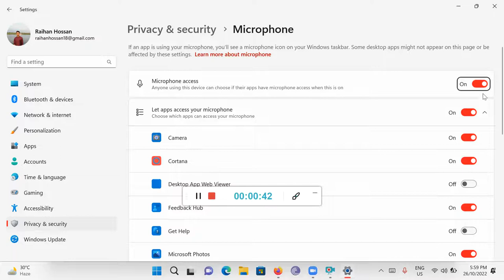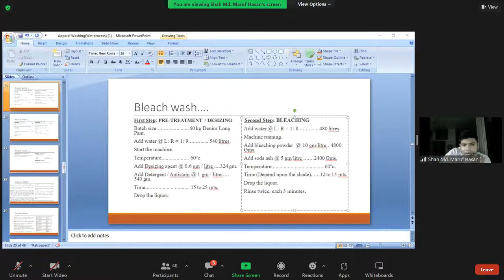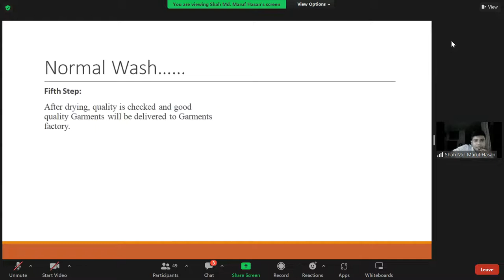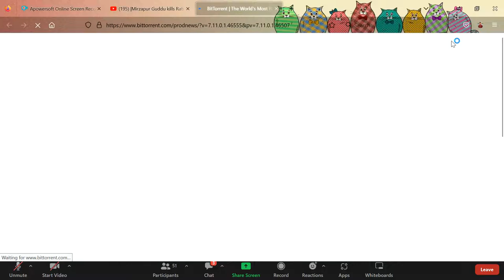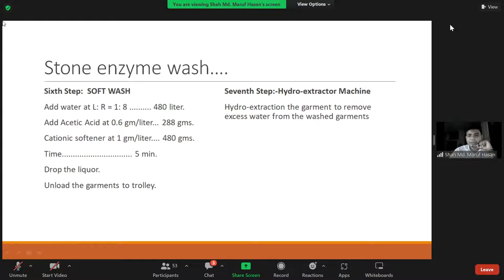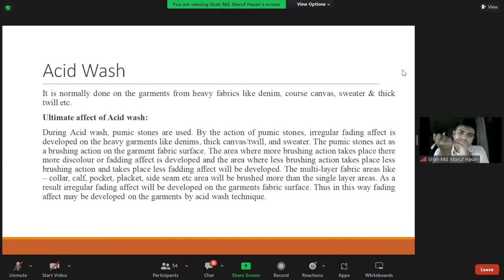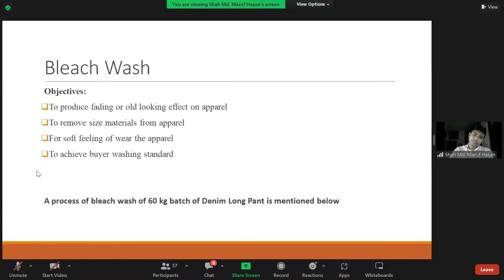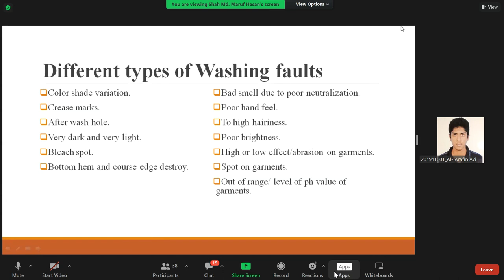AM-II Maruf Sir